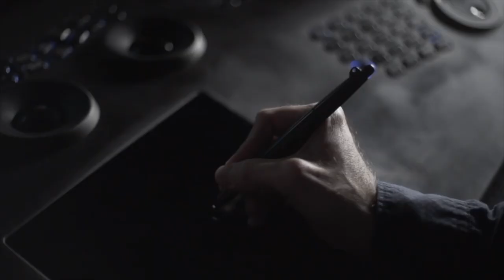"Frog and Toad" Composer Mark Evitts Join Filmmaker U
Today we are joined by Composer Mark Evitts.  In this episode Mark talks about composing "Frog and Toad," making specific  music for each character, his approach to writing music for others and more!

Friday, November 3, 2023 | 2:00PM ET/11:00AM PT

Mark Evitts is an accomplished American composer, songwriter, musician, and producer working across the television, film and music industries. Most recently, Mark served as composer and songwriter for the new Apple TV+ animated series Frog and Toad, based on the best-selling children’s book. The score features a memorable musical palette highlighted by Dixieland banjos and fiddles, alongside swing clarinets and Hot Club guitar.

Following his early career work as a road musician playing with country music artists, Mark has established himself as a versatile songwriter and composer. His songwriting credits include co-writing Nas' single "Brunch on Sundays,” which he also performed on, from the Grammy-nominated album "King's Disease II" and The Game's single "Violence".

In addition to his songwriting and composing work, Mark has served as an arranger and musician on several hit television shows such as NBC's "SMASH," notably on Emmy-nominated song "Voice In A Dream.” Other projects he has contributed to creatively include ABC’s "The Bachelor" and "Blood and Oil," CMT’s "Nashville," BBC One's documentary "Love In A Day," and SVT's award-winning documentary series "Jill's Veranda." He has also contributed additional music to the score of the Netflix feature "Arlo" the "Alligator Boy" for composer Alex Geringas.

As a multi-instrumentalist, Mark has also performed on prestigious stages worldwide, including The Grand Ole Opry and Carnegie Hall. He has developed a unique sound that he incorporates into his own projects and has provided samples of these authentic sounds to create music software and virtual instrument companies like Output's Arcade.

Mark is currently pursuing a Bachelor’s degree in Composition for Film, Television, and Gaming from Berklee College of Music. He has also studied character development and comedy at The Groundlings, a comedy theater in Los Angeles.

for more information.